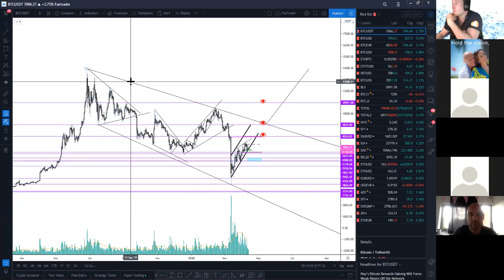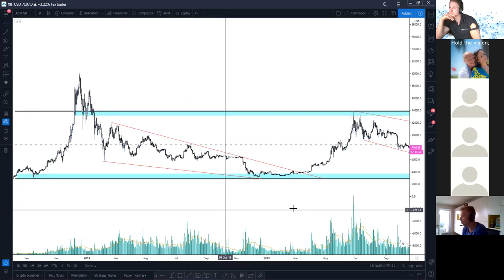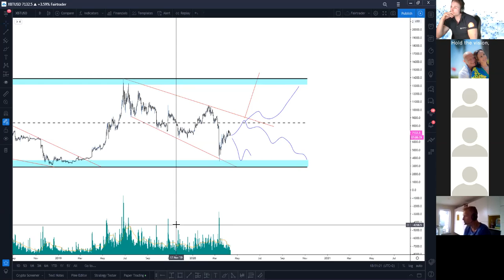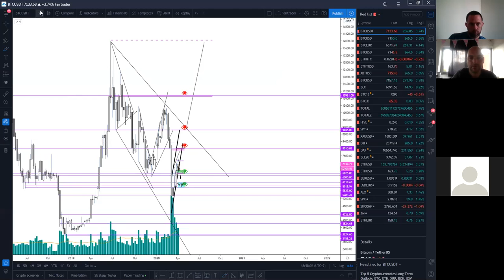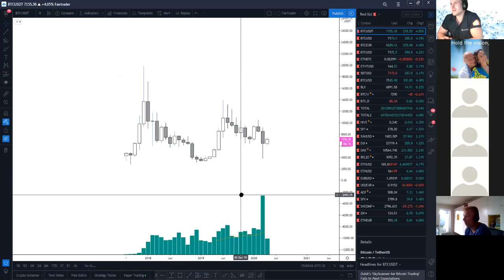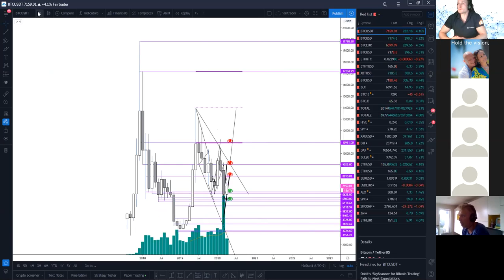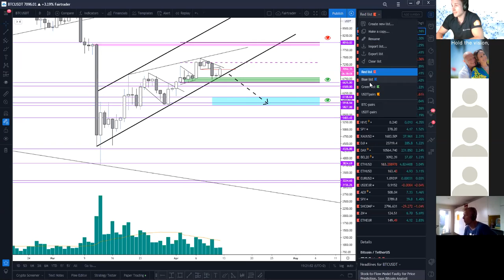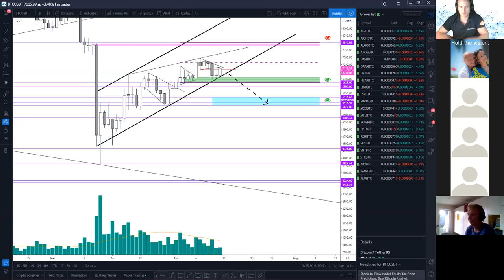Trade.be | Community call - 12042020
De topics van deze community call:

- Wat met de bitcoin cash halving?

- Hoe zit het met onze privacy nu google en apple gaan samenwerken om een app te onwikkelen die ons overal kan volgen?

- Het aantal Bitcoin whales is niet meer zo hoog geweest sinds 2016? Wat houdt dit in? Is dit slecht of goed nieuws?

- De lightning vriendelijke Fold app kan door ondersteuning van VISA nu beloningen gaan voorzien in Crypto. Is dit een nieuwe trend aan het worden in de Bitcoin adoptie?

- Bitcoin's technisch perspectief op de verschillende timeframes

- Vragen van de community